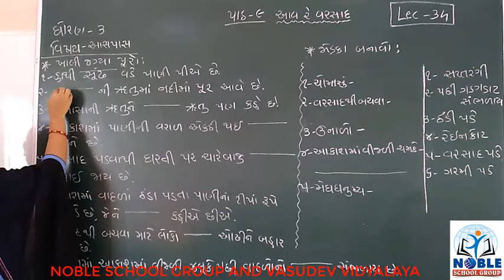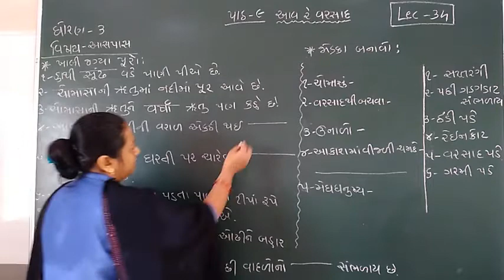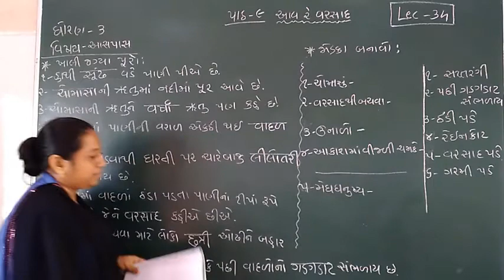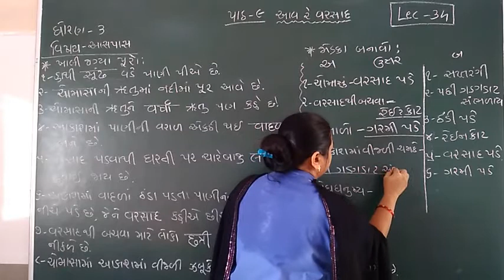Standard 3 Aspas Lecture 34 by Truptiamadam